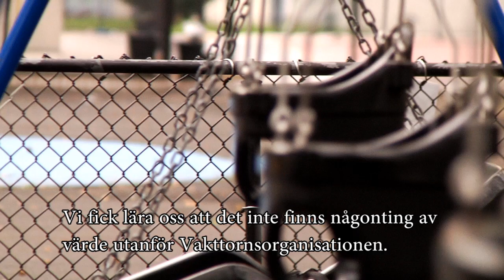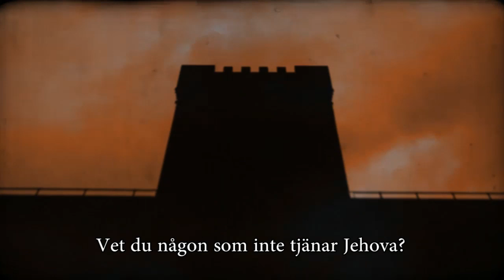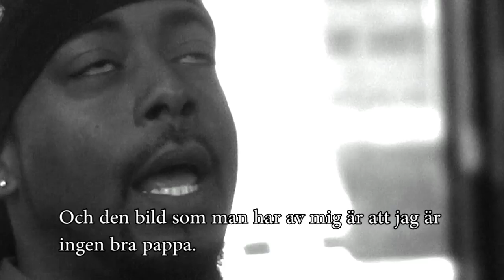TRUTH BE TOLD -Svenska undertexter (Swedish subtitles)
TRUTH BE TOLD är en ny aktuell dokumentärfilm som handlar om att växa upp i Jehovas vittnens lära.  Titeln hänvisar till den förhärskande uppfattningen inom hos Jehovas vittnen, att de är i besittning av den enda "sanningen".

Dokumentären är inte avsedd som en anklagelse mot någon religiös rörelse, utan snarare vill den vara en retrospektiv skildring. I några informella intervjuer, diskuterar tidigare Jehovas vittnen livserfarenheter inom organisationen och vilka effekter de aktuella trosföreställningarna hade på barndom och familj, skola, ungdomstid och inom rörelsen förekommende former för kontaktsökande och äktenskap.

Filmen undersöker också hur uppväxten inom Jehovas vittnen har format någras nuvarande andliga uppfattningar och attityder.

 Regi Gregorio Smith

Musik av George Ilijin

översatt av Göran Waldeck